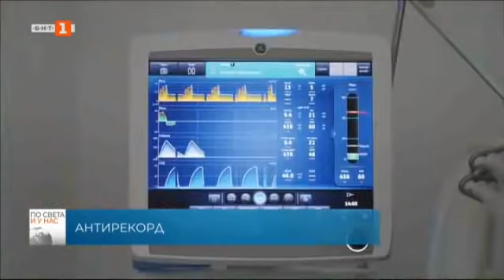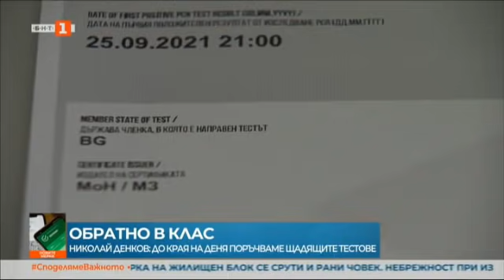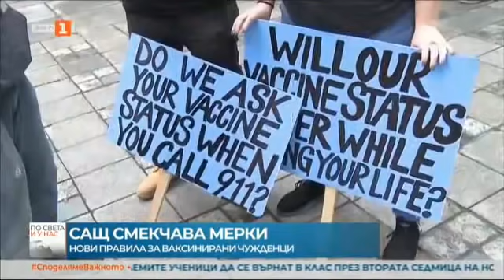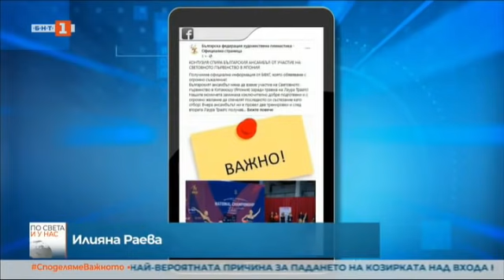По света и у нас – 26.10.2021, 12:00 ч. по БНТ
Гледайте новините на Българската национална телевизия "По света и у нас" на 26 октомври от 12:00 ч. или чуйте новините днес на нашия сайт